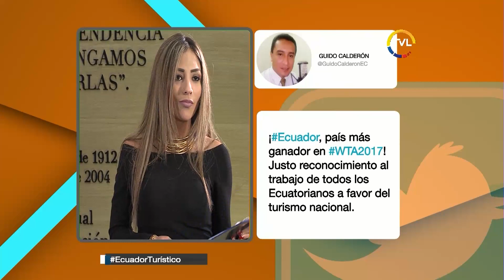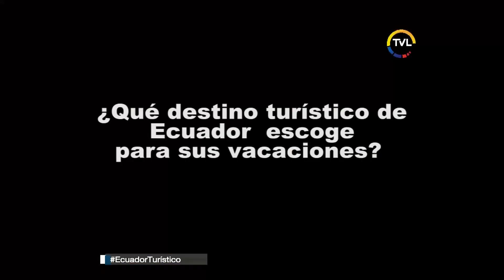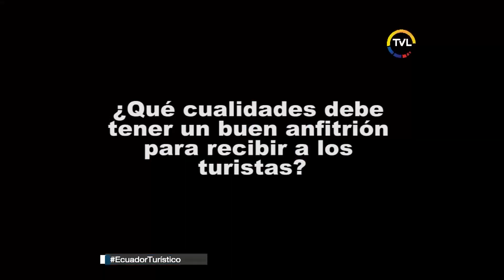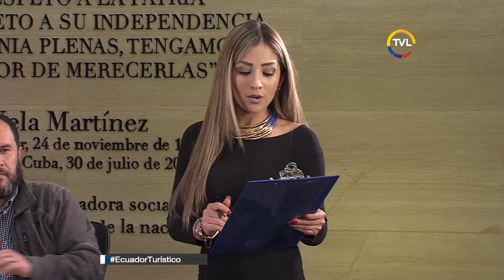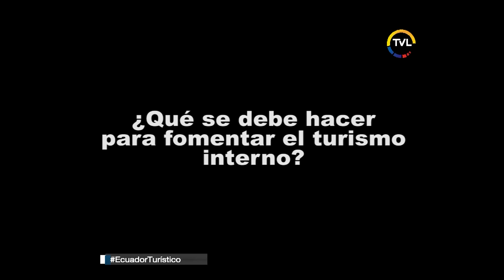Termómetro Ciudadano, invitados: Richard Dávila, Galindo Parra y Enrique Cabanilla.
La ceremonia de premiación de los World Travel Awards 2017 de Sudamérica se realizó este 09 de Septiembre en la Rivera Maya, México. Ecuador, que había sido nominado en 26 categorías, obtuvo un total de 14 premios, convirtiéndose en el país mas ganador y rompiendo récords en obtención de estos reconocimientos. Sobre este tema hablaremos en este Termómetro Ciudadano numero 29.